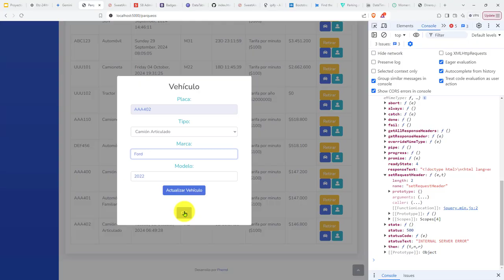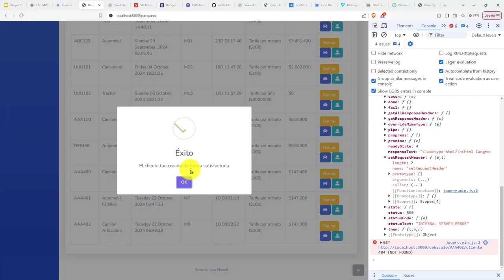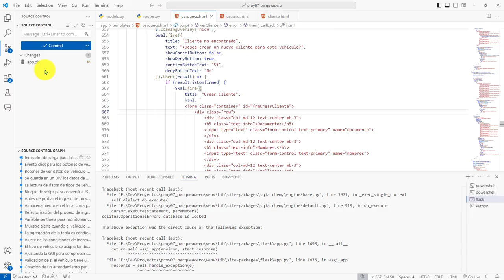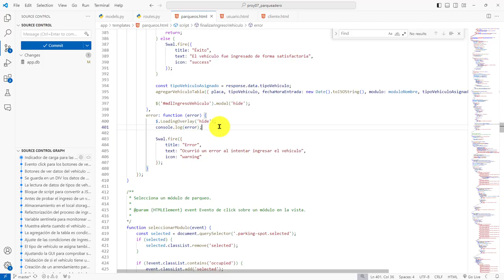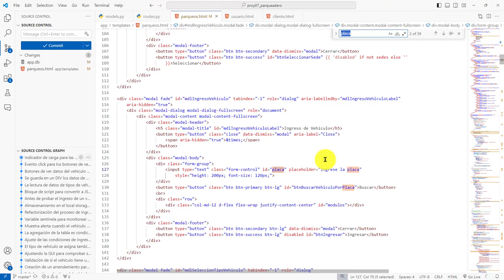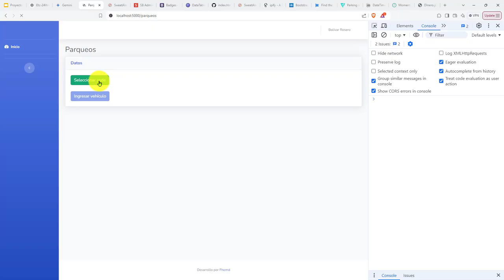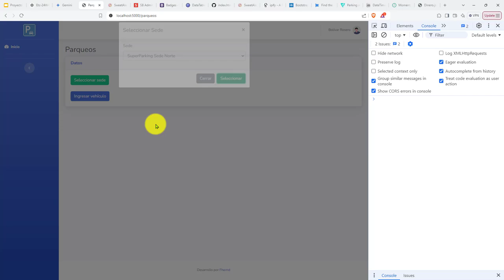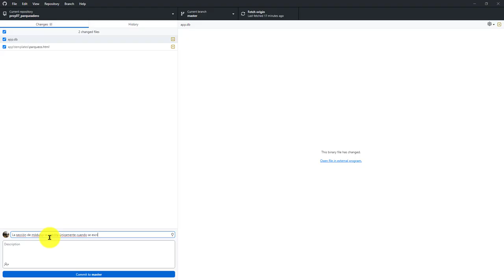524: ROYECTO 7 Asociación Cliente Vehículo Recién Ingresado, Mejorando Proceso Ingreso de Vehículos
524: ROYECTO 7 Asociación de Cliente a un Vehículo Recién Ingresado, Mejorando Proceso de Ingreso de Vehículos.